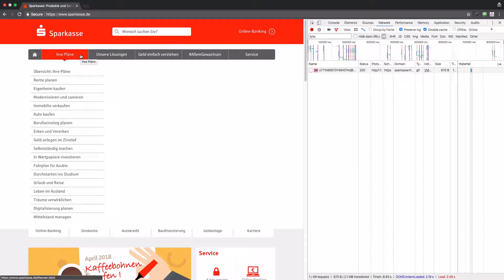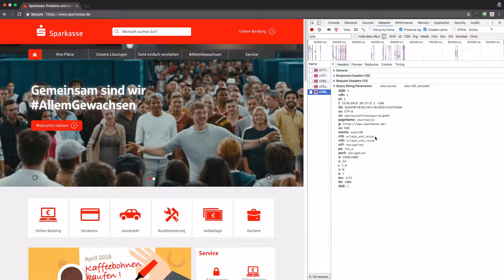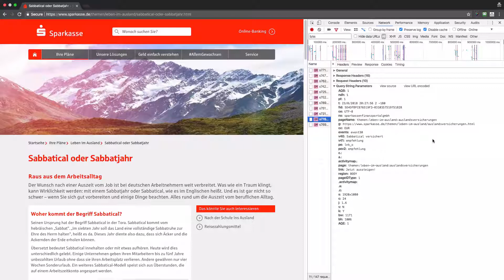Adobe Analytics: CUSTOM LINK TRACKING (2018) || Sparkasse Audit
► What the custom link tracking in Adobe Analytics is used for? Have a look at an audit of Sparkasse.
✔ Get to know how to measure onpage events happening on the website with the help of s.tl() function.